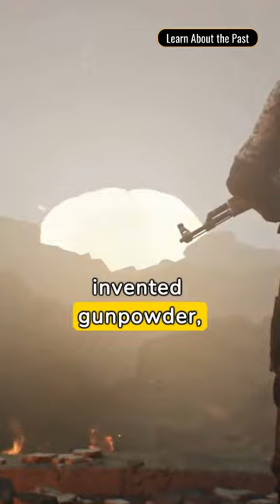Forgotten Explorers: Uncharted Journeys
Did i missed any ??

Discover the adventures that history almost forgot!!